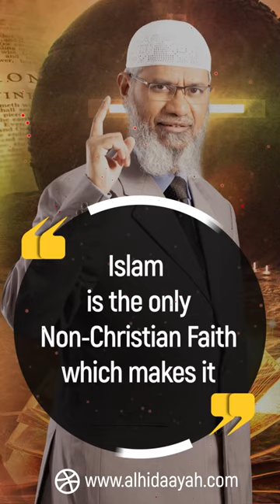Islam is the Only Non-Christian Faith which makes it an Article of Faith to Believe in Jesus Christ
Islam is the Only Non-Christian Faith which makes it an Article of Faith to Believe in Jesus Christ (pbuh)

CA-01